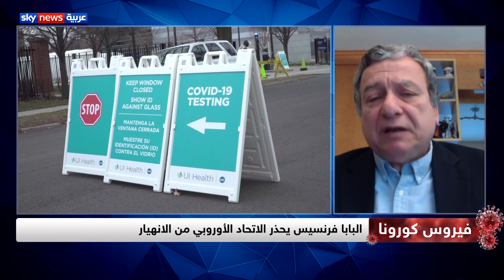البابا فرنسيس يحذر الاتحاد الأوروبي من الانهيار